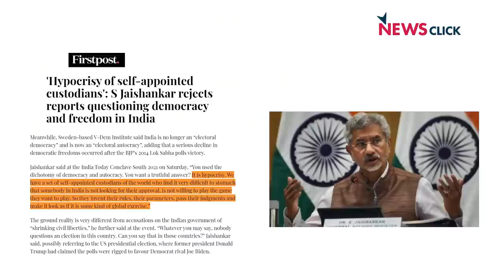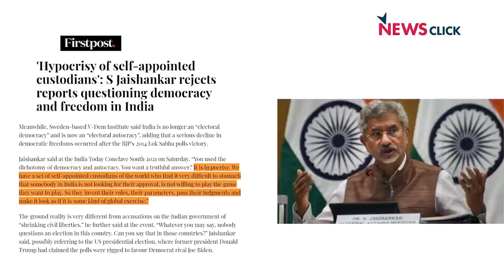क्या हम चुनावी तानाशाही की ओर बढ़ रहे हैं?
राजनीतिक वैज्ञानिक प्रोफेसर सुहास पालशिकर ने न्यूज़क्लिक से एक ख़ास बातचीत में कहा कि लोकतंत्र सिर्फ चुनावी नतीजे तक सीमित नहीं; बल्कि चुने हुए प्रत्याशी किस तरह अल्पसंख्यकों और विपक्ष के अधिकारों की रक्षा करते हैं यह भी लोकतंत्र का हिस्सा हैI साथ ही जम्हूरियत इस बात में भी है कि सत्ताधारी पक्ष के खिलाफ वे कितनी मज़बूती से आवाज़ उठा सकने की आज़ादी रखते हैंI